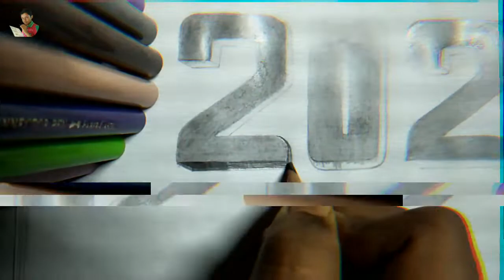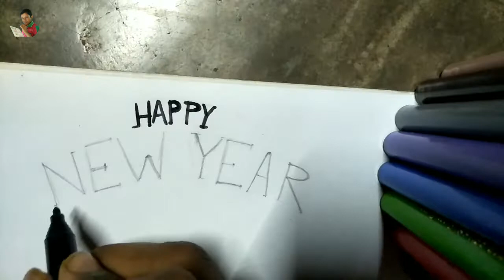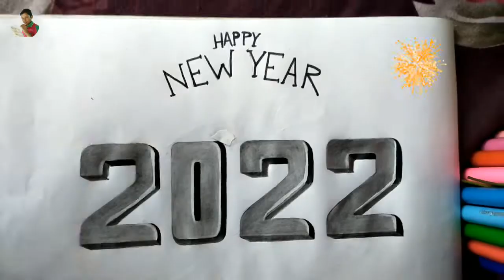3D 2022 Painting. Happy New Year Painting.Happy New Year 2022 Painting.1st January Painting.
3D 2022 Painting. Happy New Year Painting.Happy New Year 2022 Painting.1st January Painting.

I wish you happy new year.

Hi friends,